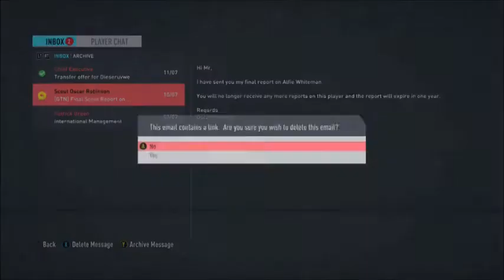FIFA 20 Salford City Career Mode - Episode 1